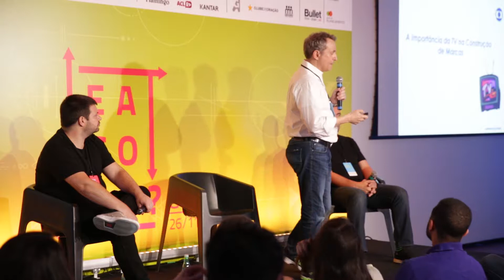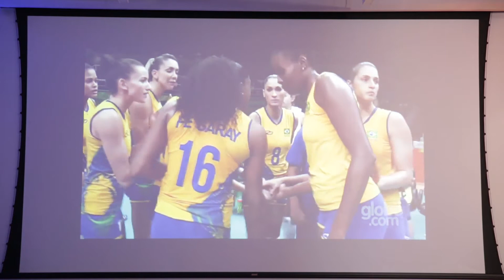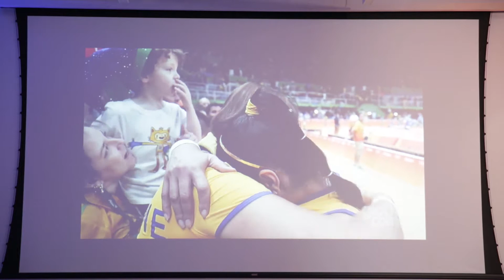E agora, Televisão?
Conheça o ponto de vista da TV Globo sobre o cenário atual. E saiba o que ela vai fazer – e já está fazendo – para continuar liderando.

PALESTRANTES

Roberto Schmidt é Diretor de Marketing da TV Globo. Na Globo há mais de 25 anos, foi o responsável pela elaboração de projetos comerciais envolvendo temas como institucionais, culturais, cinema, promoções, esportes, merchandising, games, multiplataforma, internet e shows musicais. Atualmente é Diretor de Planejamento de Marketing.

Paris Piedade Neto é Diretor de Plataformas Tecnológicas da TV Globo. Com experiência no mercado de tecnologia há mais de 20 anos, iniciou sua carreira técnica na Microsoft nos anos 90 e quando nascia a internet comercial no Brasil montou um provedor de acesso. Desenvolveu projetos com os maiores veículos, agências e anunciantes do mercado brasileiro como Globo, Abril, Unilever, Ambev, HSBC, Almap, JWT e outros.